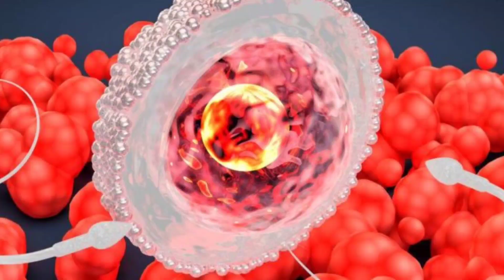इस काम को करने से महिला उसी दिन गर्भवती हो जाएगी। How to conceive fast।